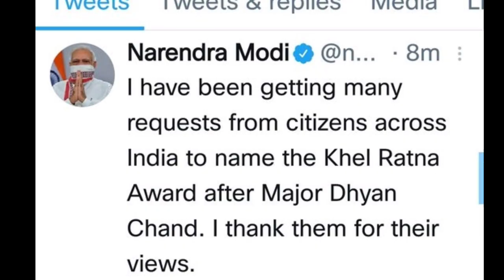Rajiv Gandhi Khel Ratna Award Renamed|| Major Dhyan Chand Award News|| Thank You Modi Ji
PM Modi said that Major Dhyan Chand was among India’s foremost sportspersons who brought honour and pride for India. “It is fitting that our nation’s highest sporting honour will be named after him,” he said.

PM Modi also praised the women’s hockey team who missed the bronze medal by a whisker as they bowed out of the tournament fighting hard. “We are all overwhelmed by the stupendous efforts of Indian players in the Olympic Games. The willpower shown by our sons and daughters especially in hockey, the grit shown for victory, is a great inspiration for the present and future generations,” said the PM.

The Khel Ratna award was instituted in 1991–1992. The Major Dhyan Chand Khel Ratna award comes with a cash prize of Rs 25 lakh and a certificate.

With the government’s decision, the Khel Ratna award has become the second such award in the country to be named after the Wizard of hockey. The country’s highest award for lifetime achievement in sports, which was started in 2002, is known as the Dhyan Chand Award.